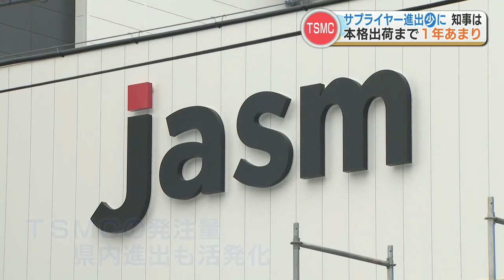TSMCと取引する企業の進出が “芳しくない” 課題の一つは『土地不足』 熊本